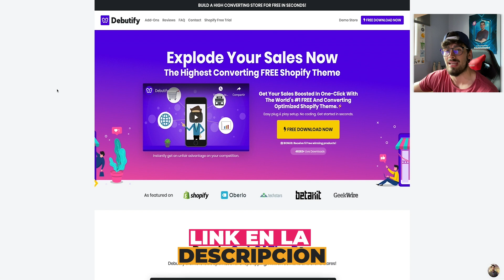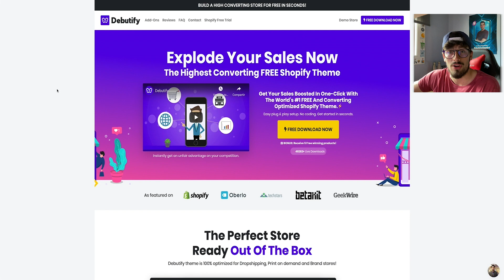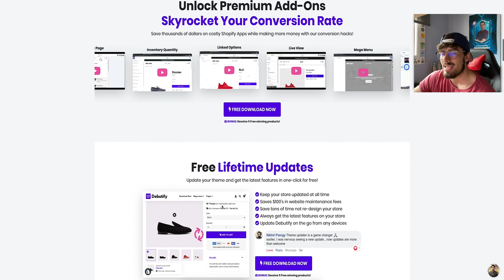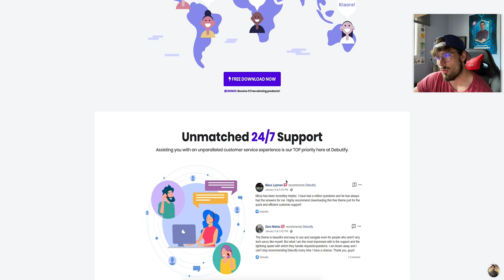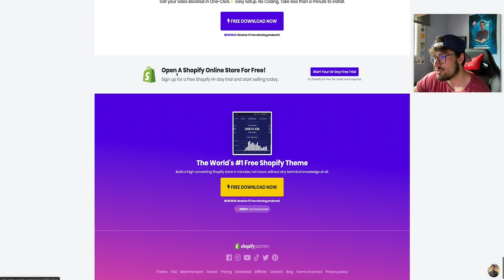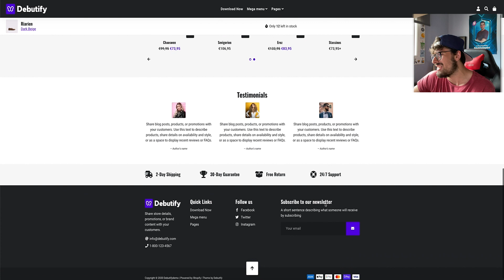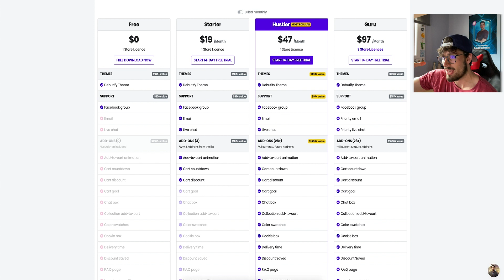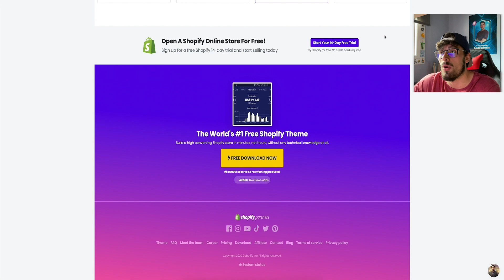✅ El Mejor Tema GRATIS de Shopify para Dropshipping 2023 "Debutify" ✅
¡Huuuuola! Descubre el mejor tema gratis de  Shopify para Dropshipping 2023 llamado debutify para hacer dropshipping con aliexpress con marc nieto, es mejor que el mejor tema o plantilla de wordpress.

0:00 ¿Buscas vender mucho más?
1:15 Mejora tu tienda ahora
1:46 Colaboraciones
2:49 ¿Cómo es Debutify?
6:25 ¿Cómo configurar Debutify en español?
8:42 Planes gratis y de pago

Descubre como crear tu tienda de ecommerce con Shopify con el mejor tema gratuito en español y consigue augmentar tus ventas con todas estas aplicaciones para vender más en tu tienda.

Este canal tiene como finalidad compartir resultados y experiencias personales. No soy asesor financiero y todo lo que cuento viene de mi recorrido en las inversiones, negocios online  & eCommerce y más...